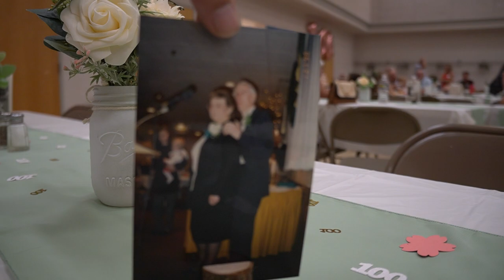Evelyn Brown's (GG) 100th Birthday Party #3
Musical interlude with a photo montage